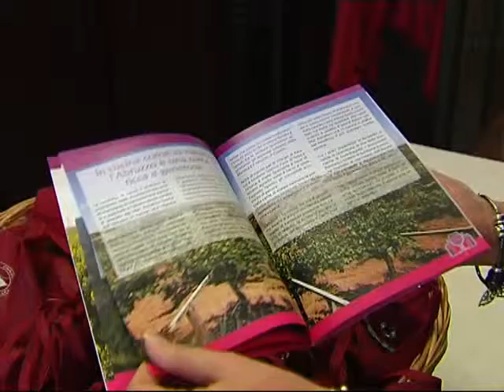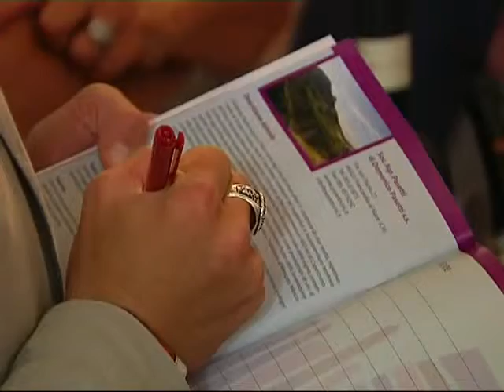abruzzo sera 2013